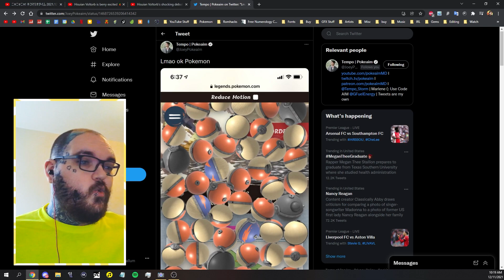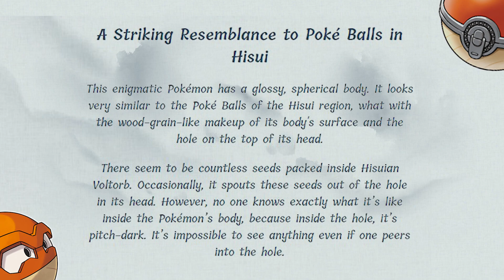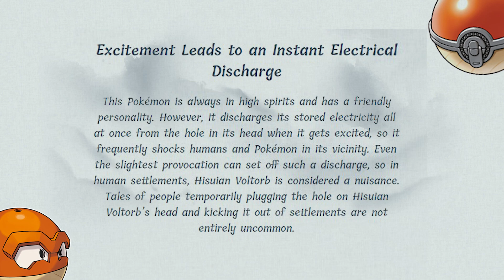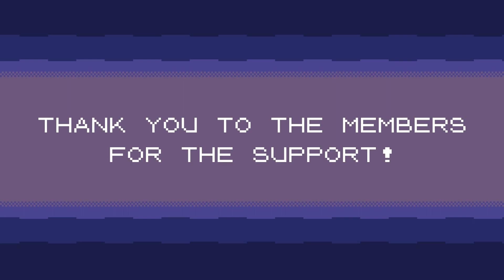Pondering my Hisuian Voltorb